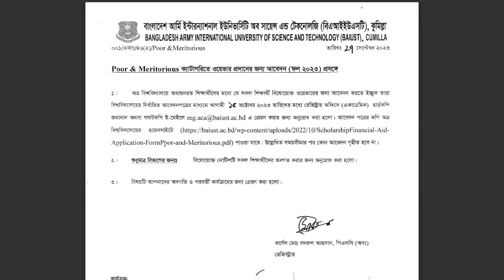BAIUST FALL 23 Poor & Meritorious Category Waiver Apply Deadline Ends Today 15October-Urgent Notice